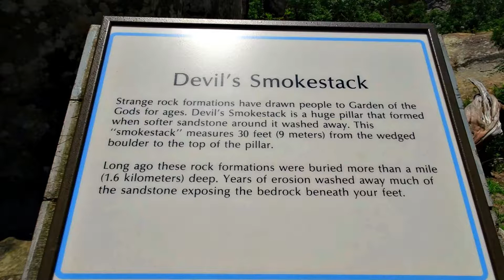Top 10 Best Places to Visit in Illinois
What are Illinois's top highlights? Watch my video!

1.Anderson Japanese Gardens
2.Shawnee National Forest
3.Starved Rock State Park
4.Chicago
5.Cahokia Mounds
6.Galena
7.Lincoln's New Salem
8.Champaign-Urbana
9.Buffalo Rock State Park
10.Volo Bog